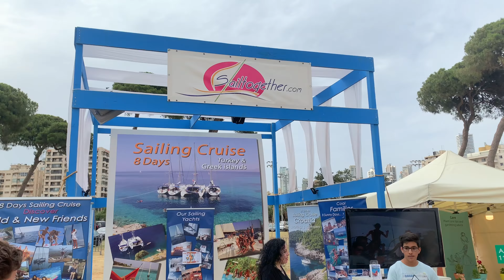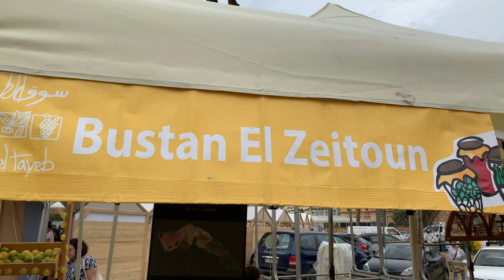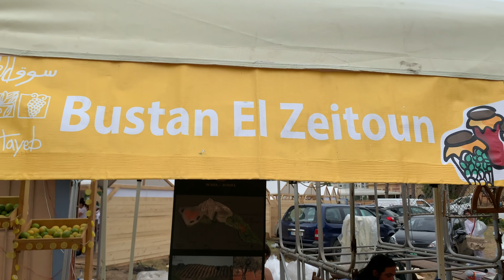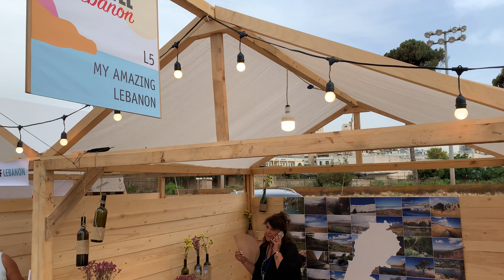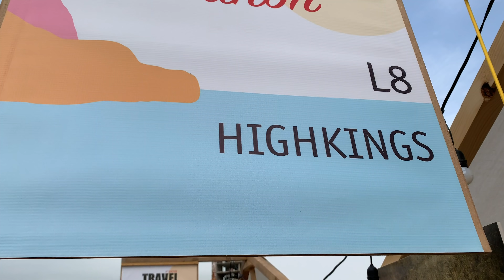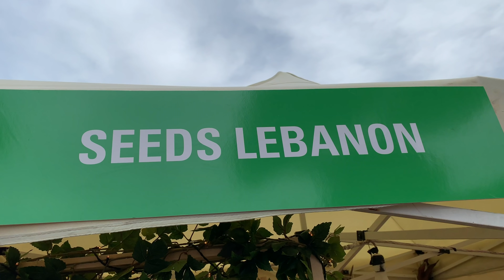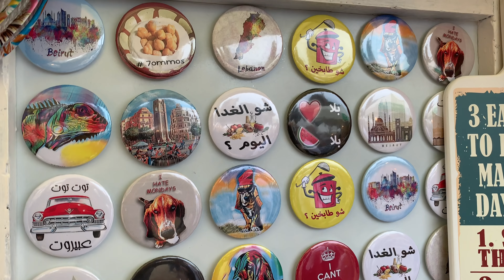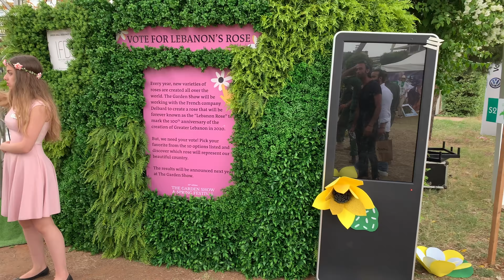The Garden Show & Spring Festival: Meet Lebanon's Passionate Generation of the Future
Bringing the best of the outdoor season to the capital, The Garden Show & Spring Festival will mark its 16th edition at the Beirut Hippodrome from 5-8 June 2019. This year’s vibrant event will celebrate the theme “Lights in the Garden,” highlighting the way in which lighting can be used to enhance the beauty of outdoor spaces. Over 20,000 visitors are expected during the four-day festival, which boasts an array of exciting attractions, including live music and a dedicated kids’ area. More than 220 exhibitors will showcase colorful plants and flowers, the latest in gardening equipment, and the newest trends in outdoor furniture. Other features include workshops with horticulture experts and TV personalities as well as a farmer’s market promoting regional produce.